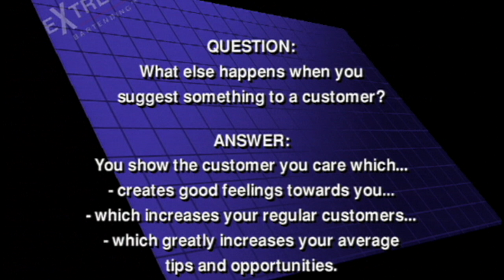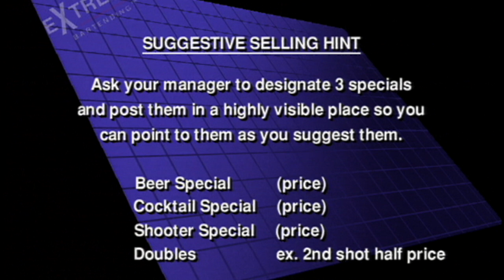Bartending Rules To Live By: How To Increase Sales & Tips?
The Power Of Suggestive Selling! What To Suggest To Your Guests. Learn More In The Be A Better Bartender Video Series.

This is like a 1 on 1 with Scott Young & his team.
Learn from their years of trial & errors.